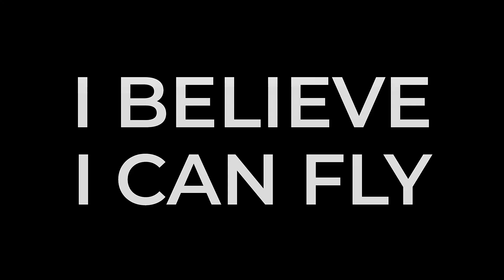Jadi Gagap Aerotowing Akibat Kelamaan Main di Statictow || KEBLINGERRRR!!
Halaooo sobat gantollerrr... Ternyata yang terbiasa aerotowing pun bisa keblinger tekniknya. wkwkwkwk... masa teknik statictow dipake diaerotowing ya mencret lah penariknya.

"BELIEVE OR NOT I CAN FLY"